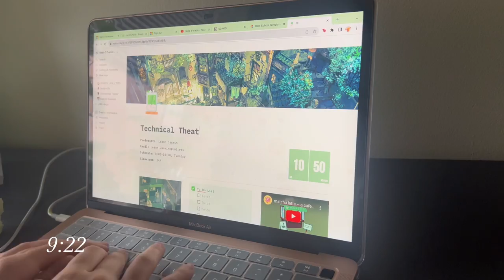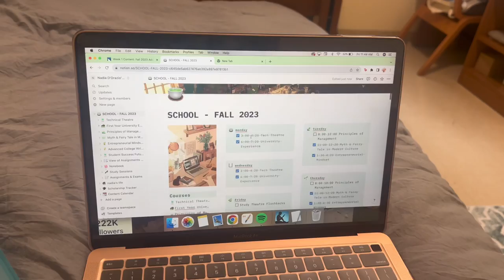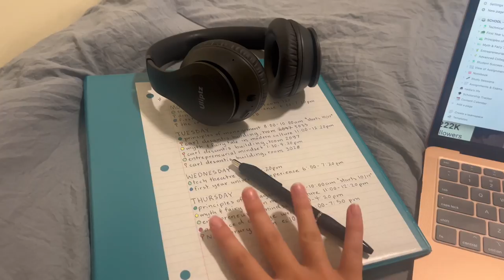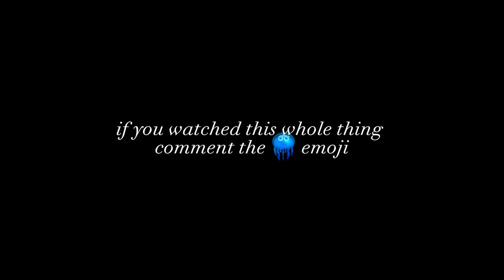FIRST WEEK OF COLLEGE VLOG: south florida edition! nova southeastern university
all socials: @itsnadiadorazio
about me:
i'm from new jersey but i live and go to college in beautiful fort lauderdale, florida! on this channel, i'll be documenting my college, travel and theatre experiences. follow along :)